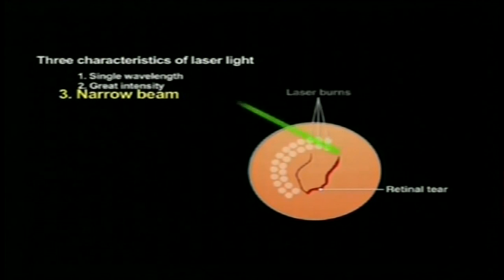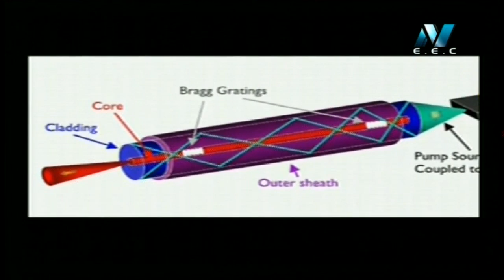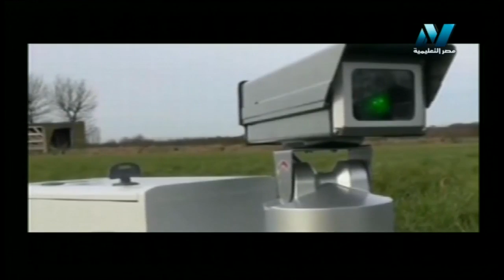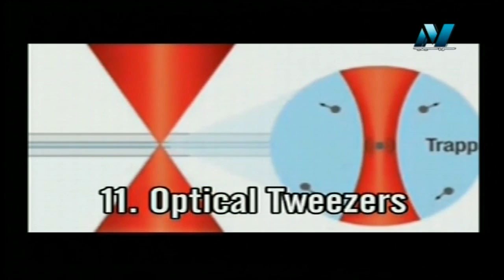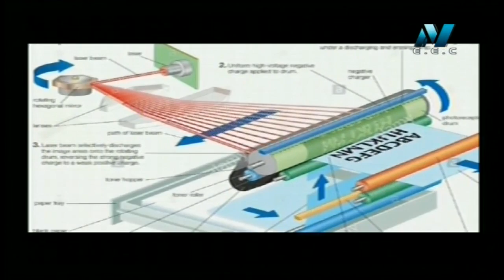25-11-2018 تبسيط العلوم ( تطبيقات الليزر ) د محمد سعيد الربعي تقديم رباب السيد